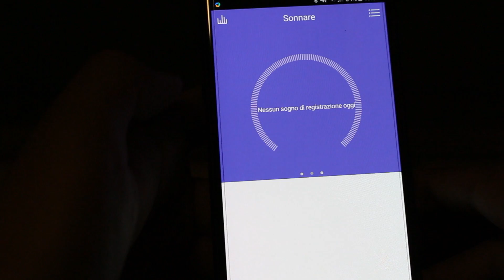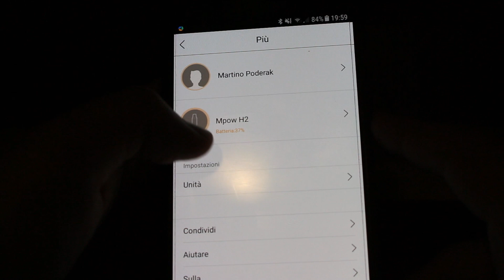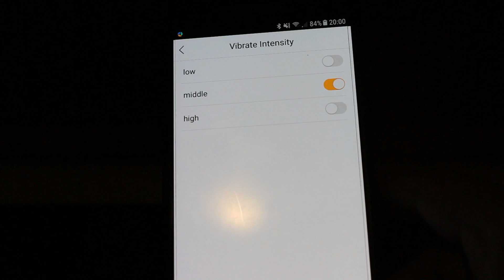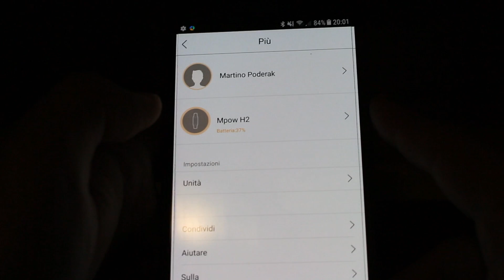Recensione Smart Bracelet Fitness con Sensore Battito Cardiaco - Mpow H2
Aggiornamento: questo smart bracalet non è più in vendita ma puoi trovare un'alternativa dai seguenti link:
➞ Smart bracalet

Nella confezione è incluso:
- Orologio Fitness Bracalet Fitness Mpow H2.
- Istruzioni in Italiano.